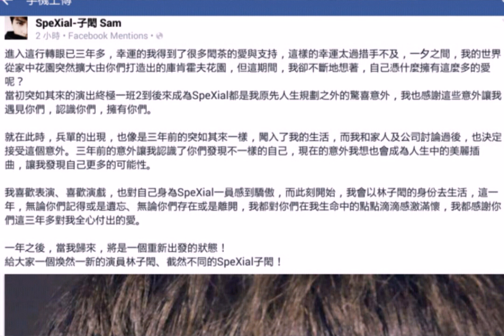【子閎當兵消息+祝福】（終極一班4在年底開拍）EXO-M - Call Me baby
祝福
子閎，就算你去當兵了，粉絲們還是會一直一直支持SpeXial，希望你回來真的能如你所願給我們一個煥然一新的子閎哦！！！